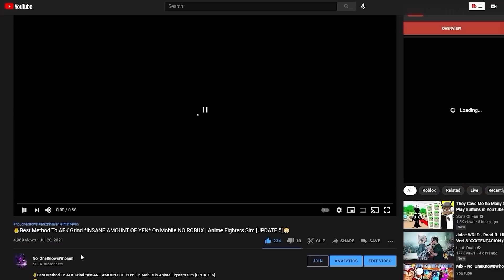🎃4 New Secrets (Ghostdeeri Lord) *HALLOWEN EVENT* Bubble Gum Simulator is Back NEW UPDATE!!😲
1) spiteful 2) Finn Iancu 3) SSF Ninja 4) Dylan Allen 5) Ari Daniel Maeshiro Zambrano 6) Mr. Afk 7) Bradley Austin 8) Moyval Is the best 9) EnzoShrk